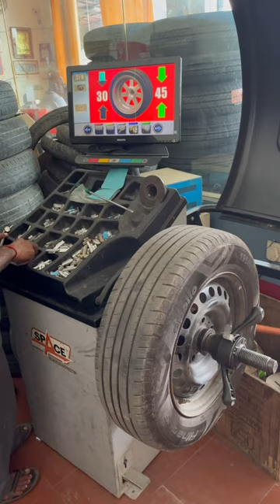Beer Wheel Vlogs